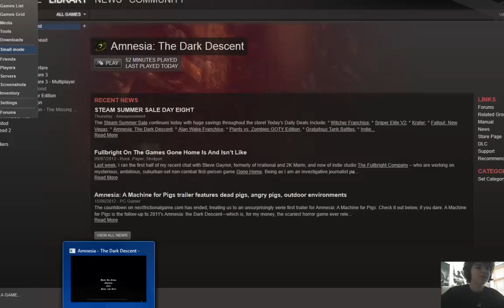Let's Play Amnesia The Dark Decent - Ep.4 - Im Stuck Noooooo!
·•● 5 Likes For You Guys Being So EPIC! ●•·